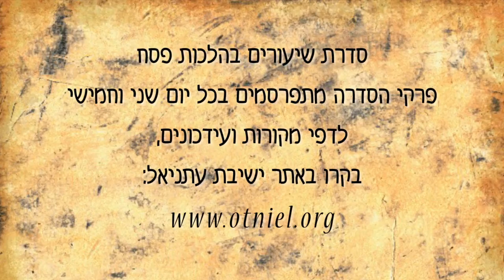בדיקת חמץ וניקוי הבית שיעור מס' 3 - הרב שמואל אריאל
נושא השיעור: בדיקת חמץ וניקוי הבית - הצעה להנהגה חליפית.
תקציר: ננסה להציע הנהגה של בדיקת חמץ, שמתאימה למציאות ימינו אך שומרת על מהותה של תקנת חכמים המקורית.
שיעור זה הינו חלק מסדרת שיעורים בהלכות הפסח לצפייה בכל השיעורים בסדרה זו

פרוייקט זה צורך משאבים מרובים, במידה והנכם מעוניינים להיות שותפים ע"י הקדשת שיעורים לרפואת, לע"נ וכדו' נודה לכם מאוד אם תיצרו קשר עם מיקי פלומנהפט: או בסלולרי: 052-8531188